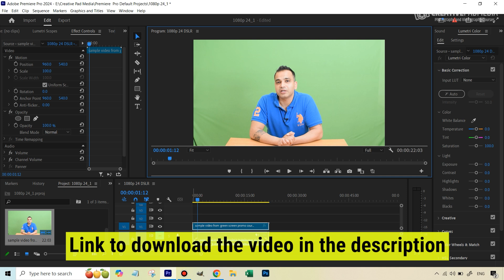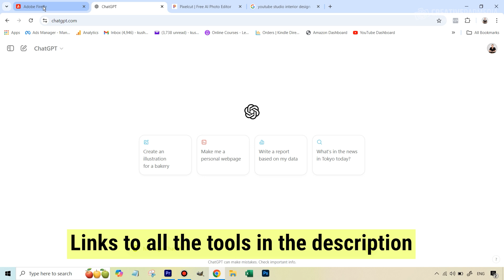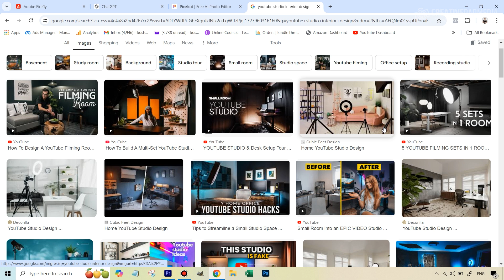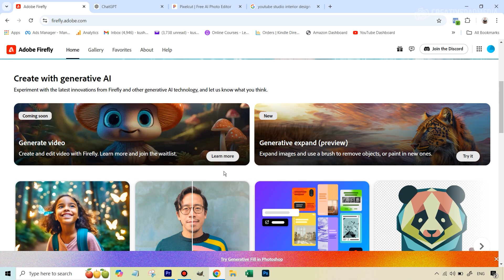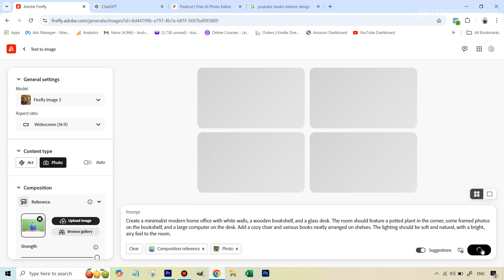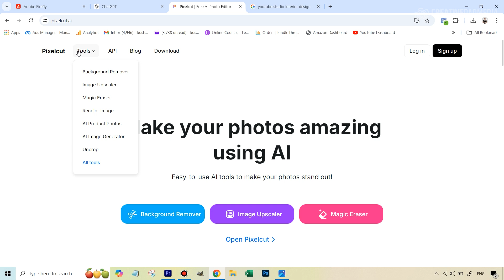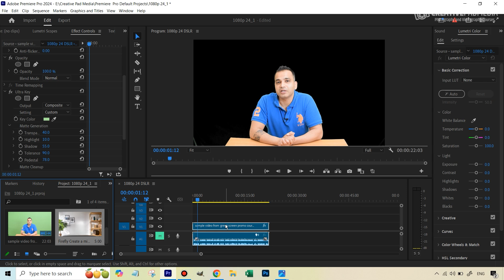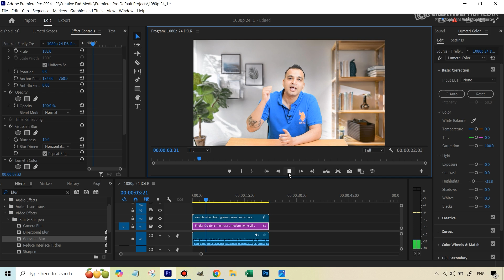Swap Green Screen for Realistic AI Backgrounds with Adobe Firefly and Premiere Pro!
In this video we will be seeing how we can use Adobe Firefly AI to create realistic backgrounds that can be used in green screen video production in Premiere Pro. Using this method can save you a lot of money since you won't need to create those expensive video production studios.

We will start this process by choosing a photo of a studio that we like. Then we will use ChatGPT to create a prompt by using the studio photo as a reference image. Then we will be use this prompt along with another reference image in Firefly to get the final background image.

Link to access our course called YouTube Studio Setup on a Budget, which is available via Udemy: